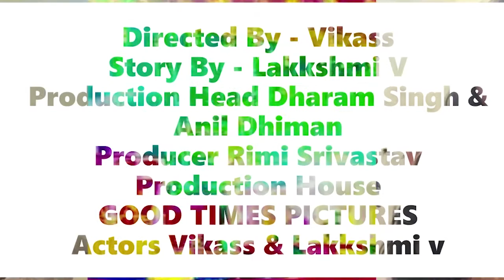Mr. Late Lateef | Lock Down Series | Comedy | Ep 18 | Good Times Pictures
Check out another episode from our Lock Down Comedy Webseries . Every Day a video will be released for all the folks .Watch it and have fun. These videos are created by a team of people who stay in the same building , the complete video pre production , production and post production is done in the same premises keeping in the covid restrictions intact and safety intact .
Film is made as a Lockdown series in Lockdown with basic amenities to entertain the audience.

Episode 18
Short Film Title – Mr Late Lateef
Star Cast - Lakshmi Gupta, Vikass Gupta
Production House – Good Times Pictures
Producer – Vikass Gupta
Director – Vikass Gupta
Writer – Lakshmi Gupta
Genre – Comedy
Story Synopsis -A late lateef character exists in every home who is always a late lateef , teach a lesson to such a late lateef this way by sharing this video .